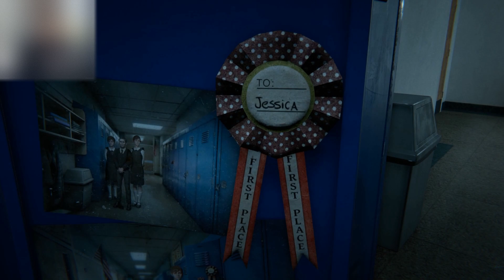Outlast 2 ITA - Sono in un villaggio di donne affamate di pisellini! #1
Dopo 4 anni ritorno a registrare il secondo capitolo. È riuscito a mantenere le mie aspettative e i miei spaventi? Scopriamolo insieme!